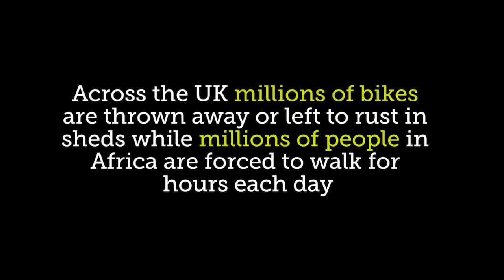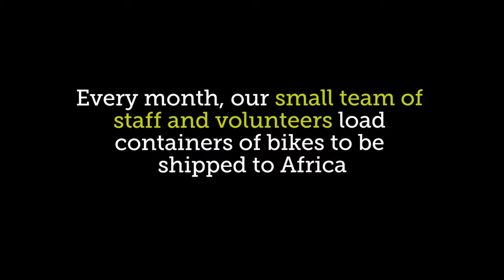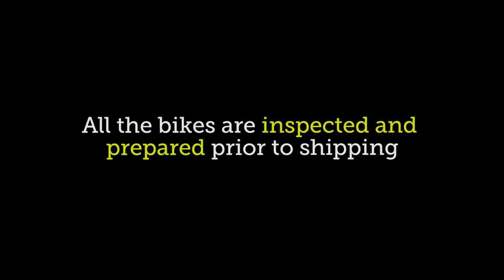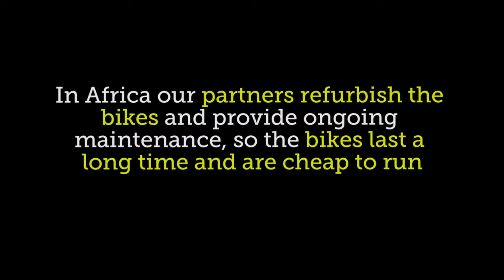Re~Cycle: Bikes to Africa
"In Africa, bicycles change lives..." We made this short video to help promote the charitable organisation 'Re~Cycle' which takes unused and unwanted bikes from all over Britain, restores them, and ships them to Africa.

Camera - Robbie Jones
Editor - Hiran Balasuriya
Producer - Luke Dubuis